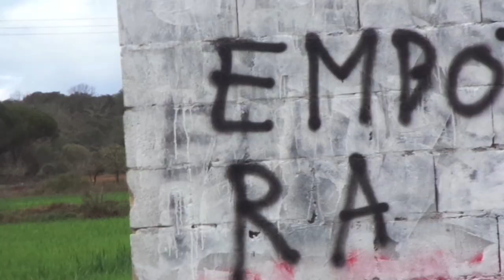Vecinos CONTRA la embotelladora de agua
Vecinos de Castrocalbón critican la instalación de una planta embotelladora de agua en su localidad